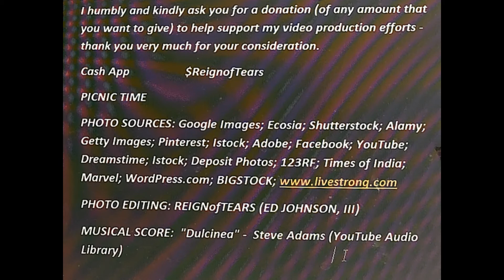PICNIC TIMES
I humbly and kindly ask you for a donation (of any amount that you want to give) to help support my video production efforts - thank you very much for your consideration.